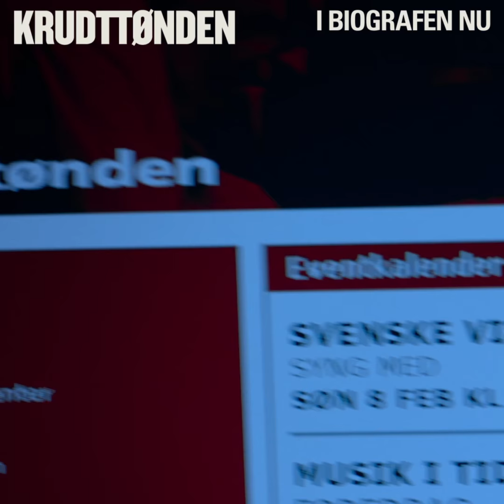Krudttønden - I biografen nu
Se Krudttønden i biografen nu

”Krudttønden” er frit inspireret af de virkelige begivenheder omkring terrorangrebet på Kulturhuset Krudttønden og Københavns Synagoge i februar 2015. På rollelisten er bl.a. Lars Brygmann i rollen som den dræbte filmmand, Finn, samt Nikolaj Coster-Waldau i rollen som AKS-betjenten, Rico.